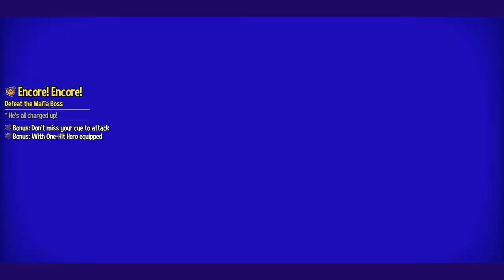AHiT Death Wish - 67 - paris point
nice, I'm playing furi again